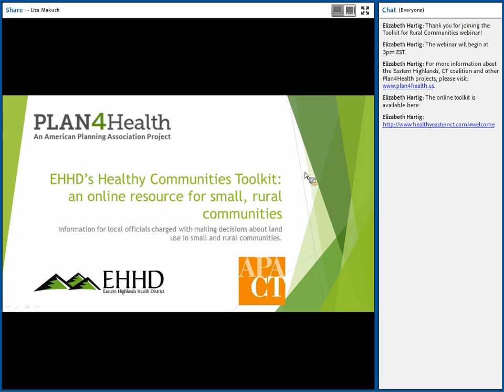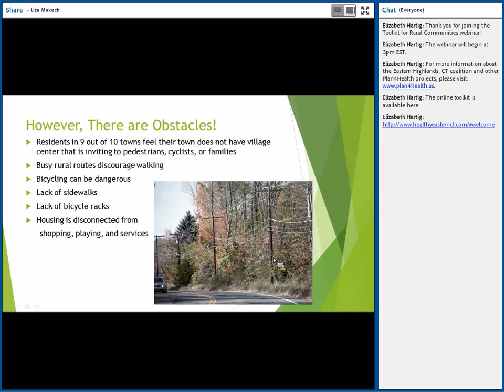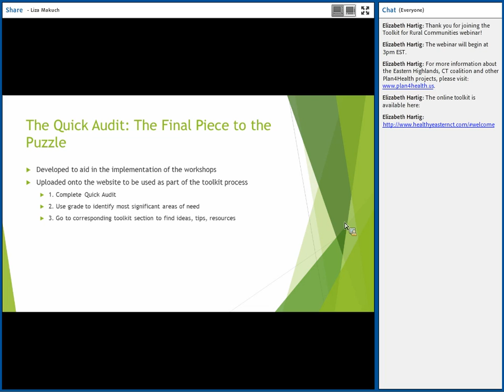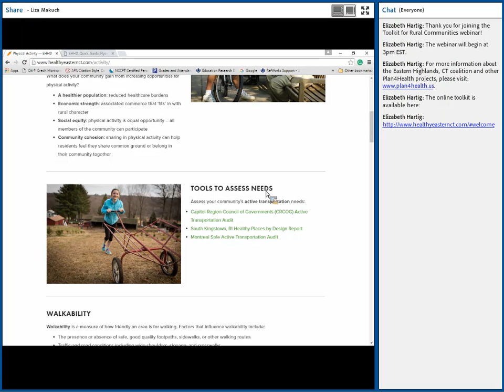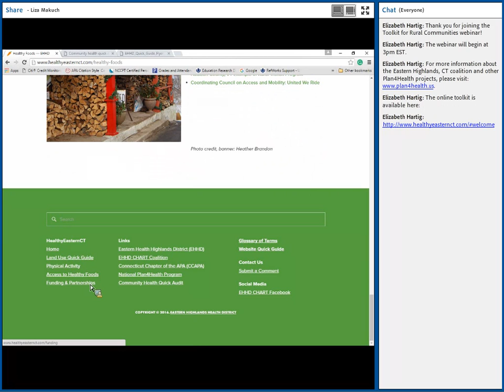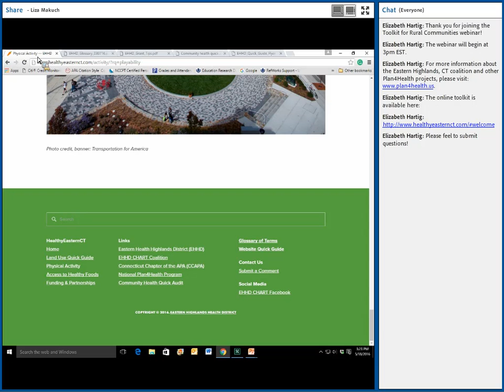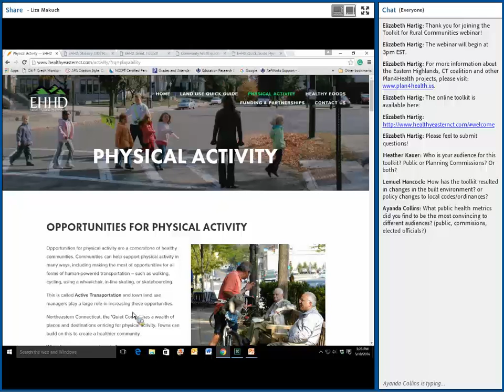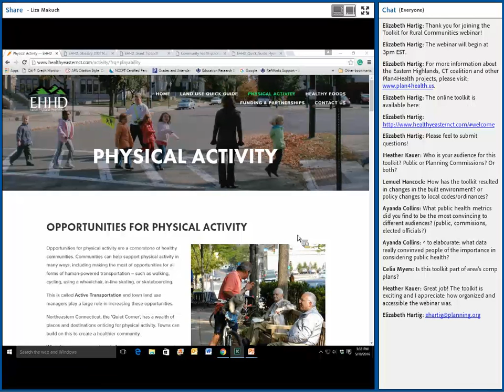Plan4Health Webinar: Toolkit for Rural Communities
Small and rural planning and zoning commissions often have limited capacity. In response, the Eastern Highlands (Connecticut) Health District Community Health Action Response Team (CHART) coalition developed a toolkit aimed at assisting planning and zoning commissions with understanding how planning can impact long-term public health. This toolkit is designed to support the Eastern Highlands Health District region towns, as well as any other small, rural towns, in their efforts to enhance the quality of life in their communities through the prevention of illness, promotion of wellness, and protection of our human environment.